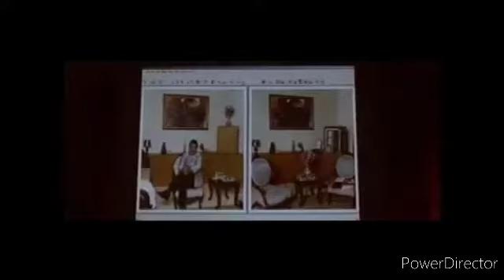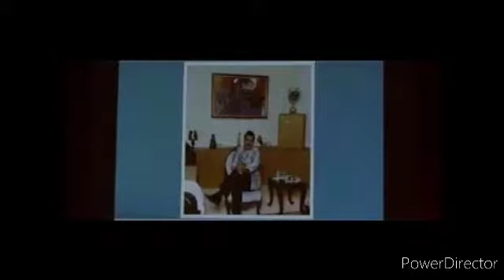agasobanuye 2022 pat 00